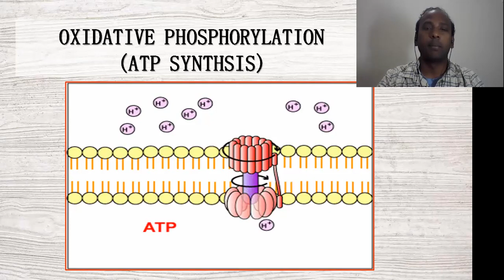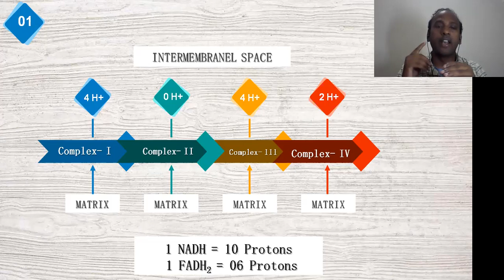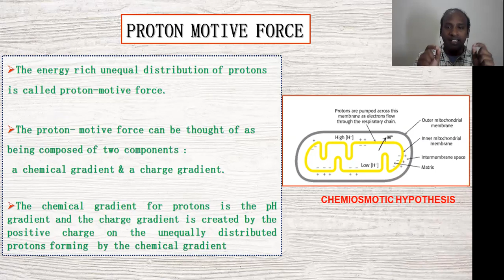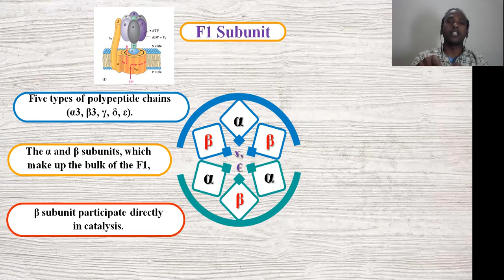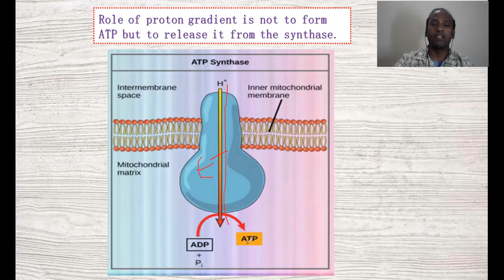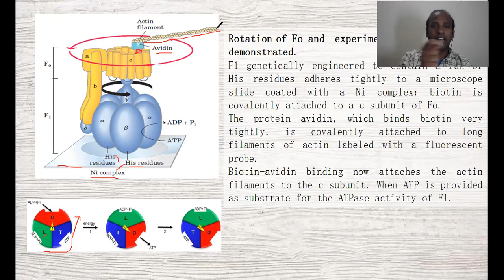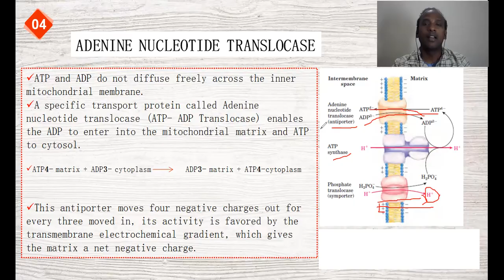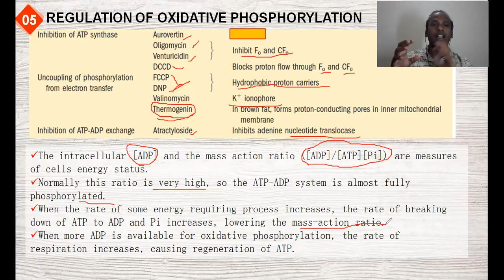Oxidative phosphorylation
chemiosmotic hypothesis/ Binding change model/Inhibitors/ Regulation